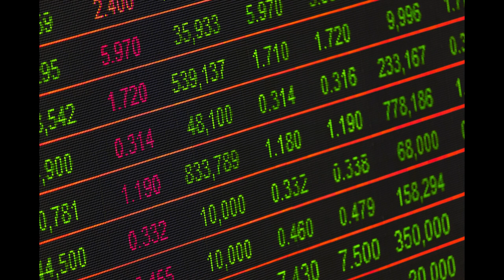La heredera del imperio de Eugenio Garza Sada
En este vídeo te cuento historia de Consuelo Garza Lagüera la heredera del imperio de Eugenio Garza Sada